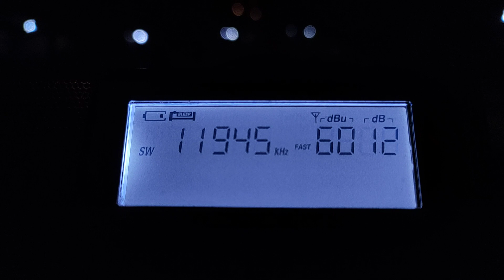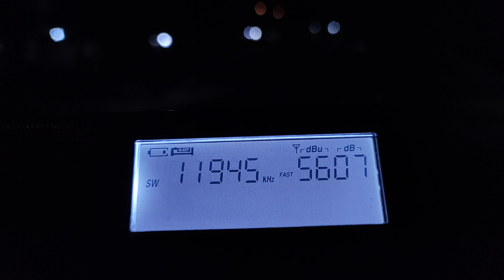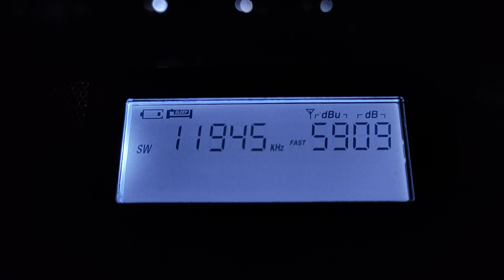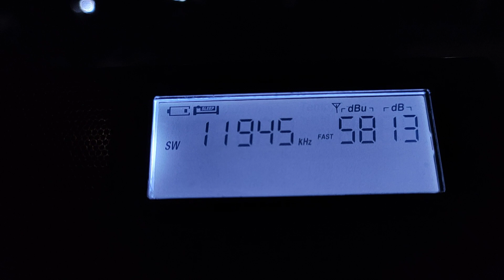[SWL] 11945 kHz Radio Romania Int. [العربية] Received in Sangatta, East Kalimantan, Indonesia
03/11/2021 21:01 GMT+8